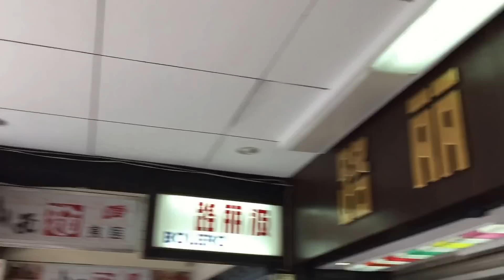台北這家酒家在以前大大有名－－杏花閣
地址： 103台北市大同區民生西路321號之2號2樓